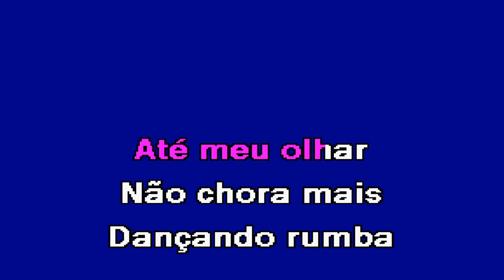RUMBA CIGANA Claúdia Nayara Karaoke